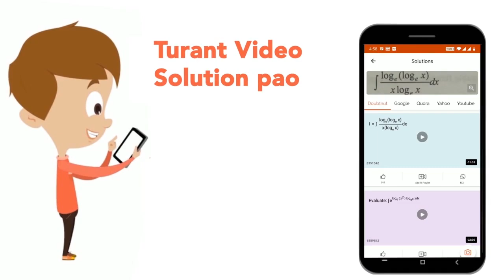If the distance of the earth from Sun is 1.5times10^(6)km.Then the distance of an inaginary plan...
If the distance of the earth from Sun is 1.5times10^(6)km.Then the distance of an inaginary planet from Sim,if its period of revolution is 2.83 years is
Class: 12
Subject: PHYSICS
Chapter: JEE MAINS 2023 JAN ACTUAL PAPER
Board:IIT JEE

👉 Have Any Query? Ask Us.